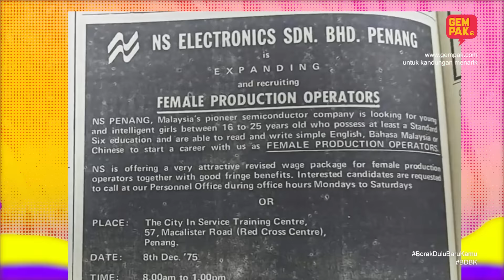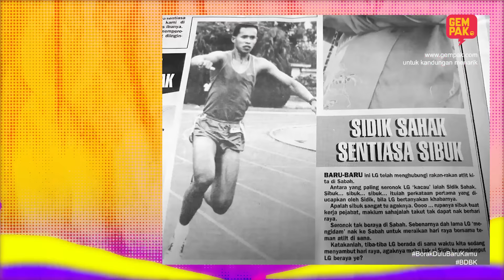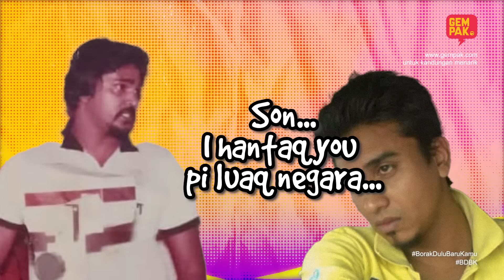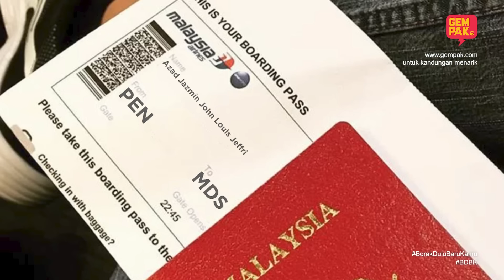Pak Azad Duduk Madras India 6 Bulan Seorang Diri sebab Terlampau GANGSTER | BORAK DULU BARU KAMU S2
Hero Penang Pak Azad berlucu daripada Pulau Pinang sampai la ke negara India. Borak Dulu Baru Kamu S2 bersama Idola Pak Azad dan UbaiMZ

Dapatkan Pek Astro sekarang dengan pemasangan PERCUMA dari hanya RM41.99/bulan. Raikan saat-saat bersama dengan AstroBaharu – Hiburan kini lebih mantap untuk seisi keluarga. Layari astro.com.my sekarang!

Chill jer bila sooka Got All! Strim kesemuanya bila-bila masa, di mana-mana sahaja dengan hanya RM13.90/bulan. Yang pasti, kontrak TAKDE! Strim sekarang